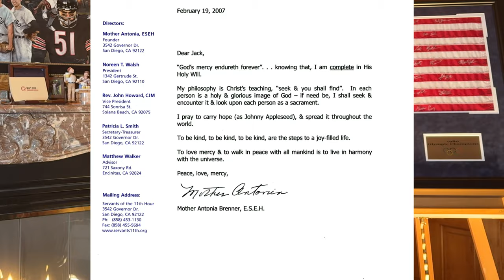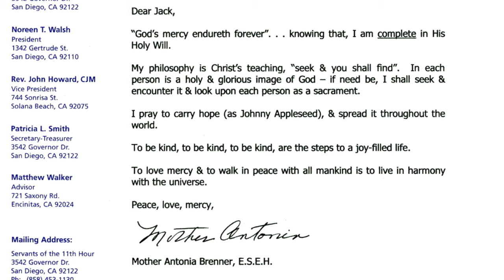Mother Antonia's Philosophy of Life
Join us as we delve into the inspiring life of Mother Antonia, also known as The Prison Angel. Jack Krasula shares her incredible accomplishments and reads her inspiring philosophy of life. From guiding 9,500 inmates at La Mesa Prison to finding faith in God, Mother Antonia's story will touch your heart and leave you feeling empowered. Get ready to be inspired and uplifted by this remarkable woman. Watch now for a powerful reminder that anything is possible with faith and determination.